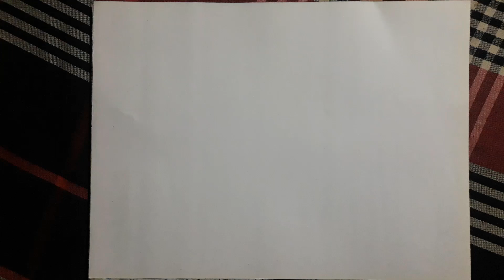how to draw village with pencil | natural scenery drawing easy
1). Doms oil pastels color
2). Diamond Color pencil
3). Marker pencil Gxin , CD permanent Marker = 1.5 = 0.5
4). cad's paper/drawing paper
5). Masking tape
6). Drawing Hardboard \ Table
7). Paper Cutter

how to draw village scenery with pastel colour
how to draw scenery village drawing
how to draw a village scenery easy step by step
riverside village scenery with boat
riverside village scenery
river scenery with boat drawing
boat and river scenery
river drawing with boat
a scenery with boat
boat with scenery drawing
how to draw river scenery with boat
mountain and river scenery
village scenery with boat
boat in a landing place in a river drawing
scenery with mountains and river
village drawing with oil pastel
mountain drawing
easy drawing
prakritic drishyo